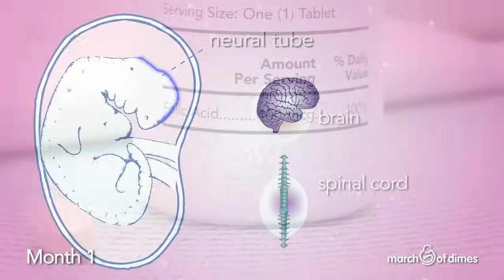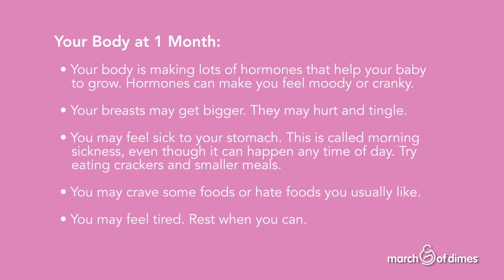How Your Baby Grows Month 1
Dr. Siobhan Dolan discusses how your baby grows and your body changes during the first month of pregnancy.